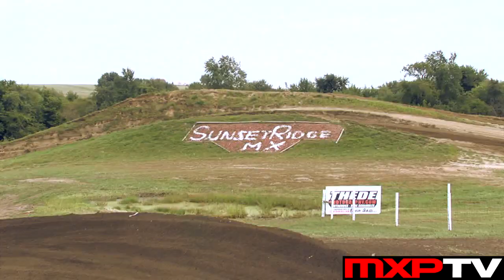MIDWEST TOUR: Sunset Ridge MX Music Video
Check out the highlights from the amateur and expert action at the Sunset Ridge Pro/Am in Walnut, Illinois. Also, watch a special 9/11 intro as this race was held on that day.